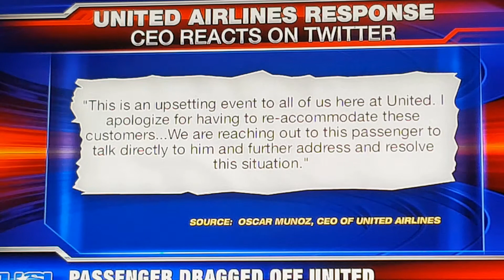Passenger Dragged off United Airlines in Chicago!!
Doctor is asked to voluntarily give up his seat on a overbooked plane. When he refuses, law enforcement forcibly remove and drag him off the plane!!!